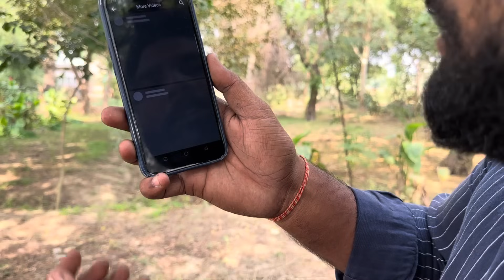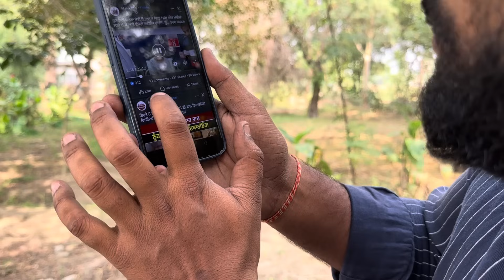ਛੱਤੀਸਗੜ੍ਹ ਕੀ ਕਰਦਾ ਤੂੰ ਪੰਜਾਬ ਆਜਾ